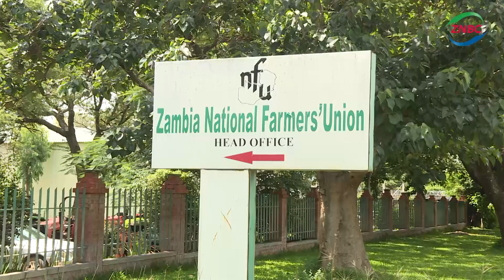ONION IMPORTS SUSPENDED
Government has temporarily suspended the issuance of import permits for onions, pending completion of discussions with the Zambia National Farmers Union -ZNFU.

This follows ZNFU President, JERVIS ZIMBA’s disclosure that 23-Million Kwacha worth of onions risk going to waste, if imports of the commodity are not halted.

Agriculture Permanent Secretary, GREEN MBOZI has confirmed government’s decision, saying discussions with the ZNFU have since started, to ascertain national production and consumption levels of onions.